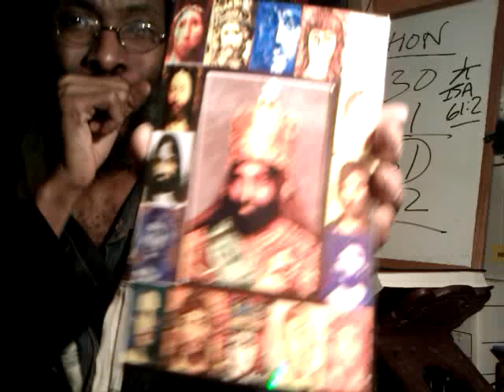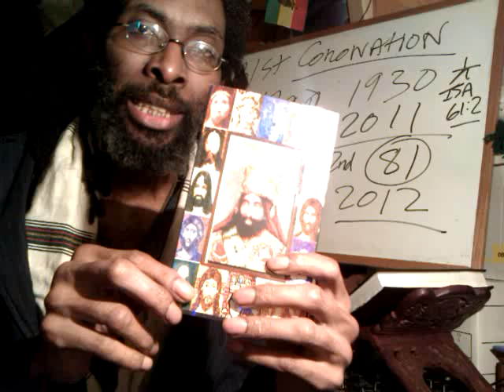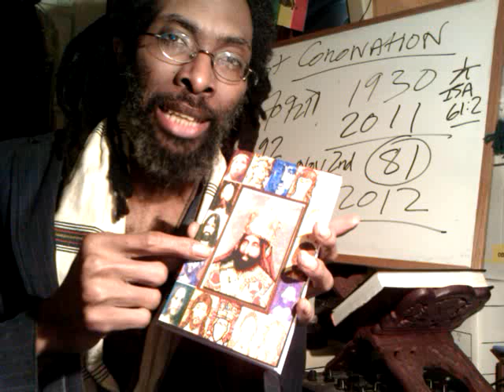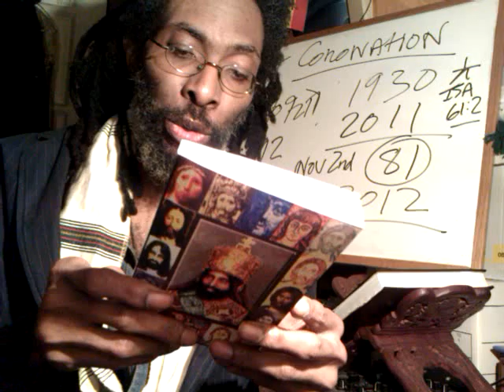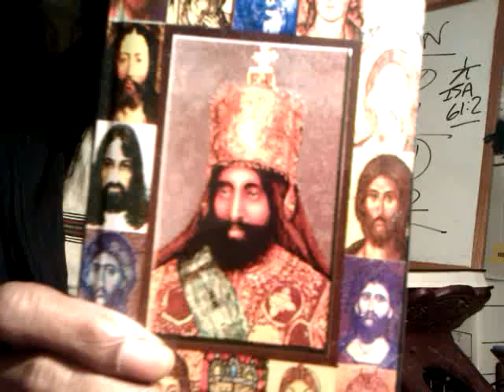81st Coronation Day of CHRIST In His Kingly Character - HAILE SELASSIE I & The Rastafari